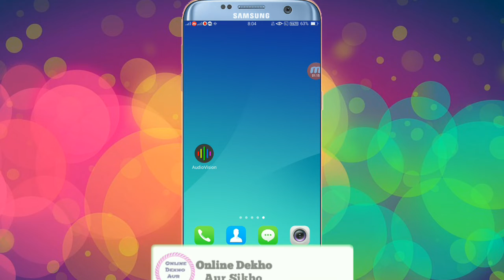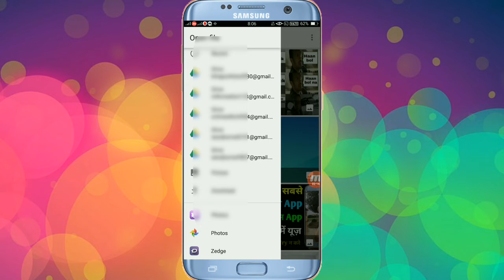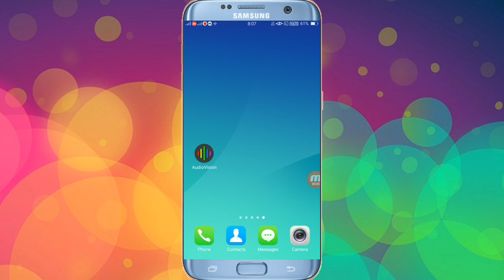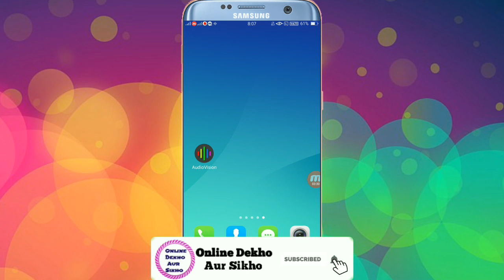अपने Music Player के Background में अपना फ़ोटो कैसे लगाए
Hello Dosto aap sabhi na swagat h mere channel pe..
Dosto aaj ki is video me maine bataya h ki aap apne music player k Background me apna photo kaise lagaye to umid karta hu ki ye video aapko pasand aayegi agar video pasand aaye to plese video ko like aur aap age v mere channel pe aisi kam ki video dekhna chahte h to plese channel ko subscribe jarur kijiyega..